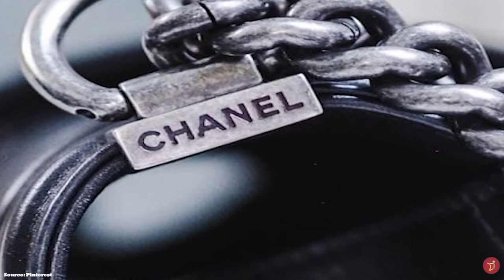The CHANEL BOY *LUXURY BAG* Overview (Everything YOU Need To Know)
We will take a closer look  at one of the Chanel boy bag for your Luxury collection, a must have addition to your Luxury Haul. The Chanel Boy bag is a luxurious, iconic and timeless Chanel bag that has stood the test of time and fashion. One of the most LUXURIOUS, ICONIC and TIMELESS masterpieces from the Chanel Fashion house. An ultimate bag to complete your INVESTMENT COLLECTION or luxury collection/haul

0:00 Intro
0:20 History of the Chanel Boy Bag
Features and sizes of the Chanel Boy Bag
Special Edition of the Chanel Boy Bag

Uploading at least 2 times a week